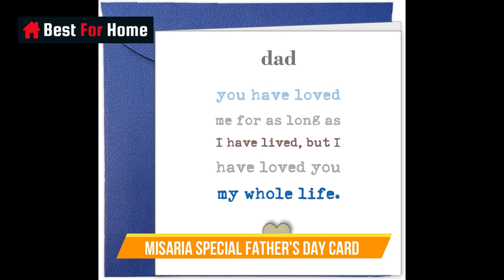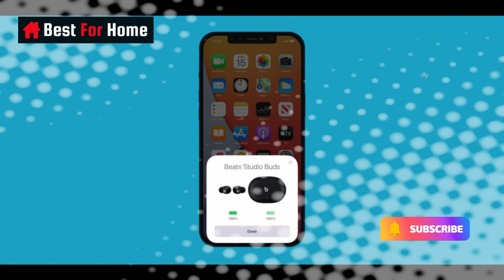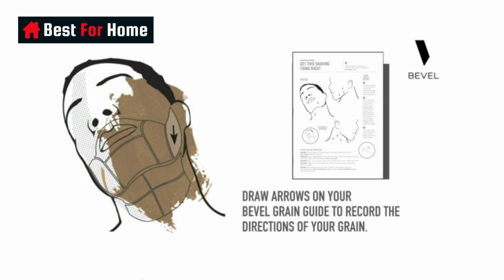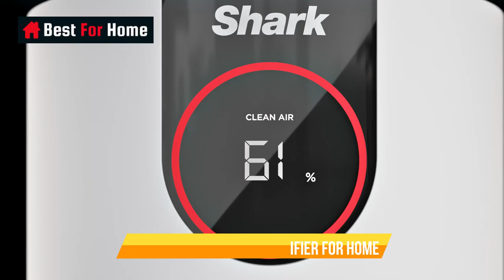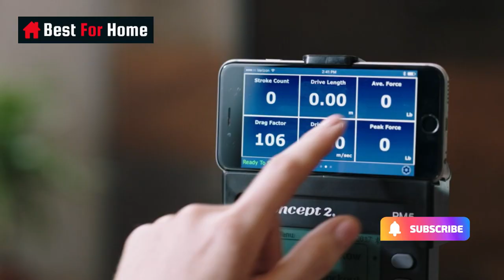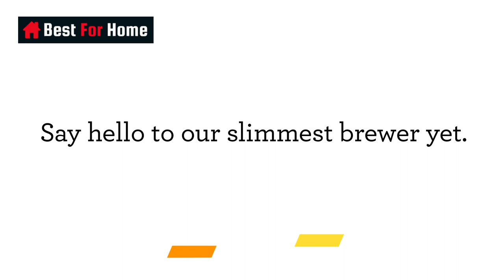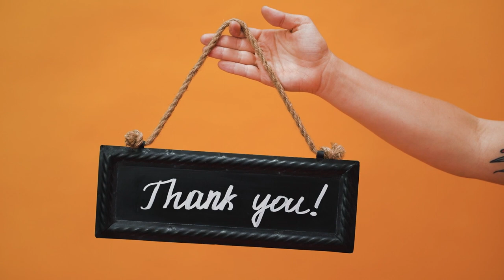Best Father's Day Gift Ideas 2023 - Top 10 Cool Father's Day Gifts To Impress Your Dad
In this heartwarming video, we're here to help you find the perfect Father's Day gifts to show your appreciation for the special dads in your life. We understand the importance of celebrating fatherhood and the impact dads have on our lives.

Join us as we explore a wide range of thoughtful and meaningful gift ideas that are sure to bring a smile to any dad's face. From personalized items that capture cherished memories to practical gadgets that enhance their daily routines, we've got you covered.

We'll showcase unique gift options for every type of dad, whether they're sports enthusiasts, tech-savvy individuals, outdoor adventurers, or simply love to relax and unwind. Our curated selection includes items that fit various budgets, ensuring there's something for everyone.

With our help, you'll discover creative and thoughtful gift ideas that go beyond the ordinary, allowing you to express your love and gratitude in a meaningful way. So, let's celebrate Father's Day together and make it a memorable occasion for the amazing dads who deserve all the recognition and love in the world.

Misaria Special Father's Day Card
1. TESLYAR Phone Docking Station Ash Key Holder
2. Zitahli Slim Wallet
3. Colsen Tabletop Ethanol Fireplace
4. Cell Phone Stand With Wireless Speaker
5. Garmin Forerunner 735XT Running Watch
6. Bose QuietComfort 45 Noise Cancelling Headphones
7. Beats Studio Buds
8. Bevel Shaving Kit for Men
9. Theragun Mini 2.0 - Handheld Electric Massage Gun
10. Hydro Flask Standard Mouth Bottle with Flex Cap
11. Tile Sticker 2-Pack. Small Bluetooth Tracker
12. Shark HP102 Clean Sense Air Purifier for Home
13. Aura Mason WiFi Digital Picture Frame
14. Cyclace Exercise Bike Stationary
15. Concept2 RowErg Indoor Rowing Machine
16. Godiva Chocolatier, Assorted Chocolate Gift Box
17. Brooks Men's Ghost 14 Neutral Running Shoe
18. Globe Decanter Set with 2 Glasses
19. Keurig K-Mini Coffee Maker
20. Dodow - Sleep Aid Device

00:00 Intro
00:58 Misaria Special Father's Day Card
01:24 TESLYAR Phone Docking Station Ash Key Holder
02:40 Zitahli Slim Wallet
03:58 Colsen Tabletop Ethanol Fireplace
05:06 Cell Phone Stand With Wireless Speaker
06:04 Garmin Forerunner 735XT Running Watch
07:09 Bose QuietComfort 45 Noise Cancelling Headphones
08:23 Beats Studio Buds
08:58 Bevel Shaving Kit for Men
10:12 Theragun Mini 2.0 - Handheld Electric Massage Gun
11:12 Hydro Flask Standard Mouth Bottle with Flex Cap
11:51 Tile Sticker 2-Pack. Small Bluetooth Tracker
12:51 Shark HP102 Clean Sense Air Purifier for Home
14:02 Aura Mason WiFi Digital Picture Frame
15:14 Cyclace Exercise Bike Stationary
16:26 Concept2 RowErg Indoor Rowing Machine
17:18 Godiva Chocolatier, Assorted Chocolate Gift Box
17:58 Brooks Men's Ghost 14 Neutral Running Shoe
18:56 Globe Decanter Set with 2 Glasses
20:13 Keurig K-Mini Coffee Maker
20:46 Dodow - Sleep Aid Device